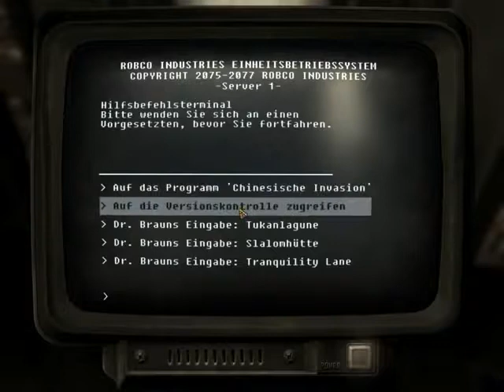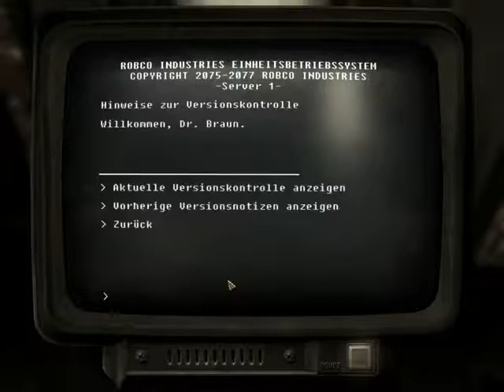F3 Sanchita and Angel Tranquility Lane the riddle Music Emi Browning sweet dreams and RM Bright Red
Fallout 3, PC (Playcharacter) Tom, Sanchita and Angel, Tranquility Lane -- The Riddle; Music: Emily Browning -- Sweet Dreams and Rozen Maiden -- Bright Red...